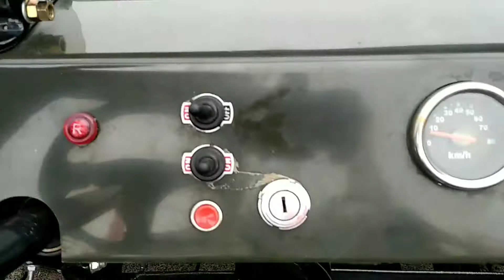Batmobile vs Mini Jeep : Mana yang lebih unggul?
Dalam merebut perhatian pengunjung pameran tentu saja.. Karena kedua mobil ini tentu saja sangat tidak relevan untuk diperbandingkan. Kami menyajikannya buat anda untuk aekedar hiburan di sela-sela hiruk pikuk penyelenggaraan pameran IIMS di Jakarta bulan April 2019. Selamat menikmati.